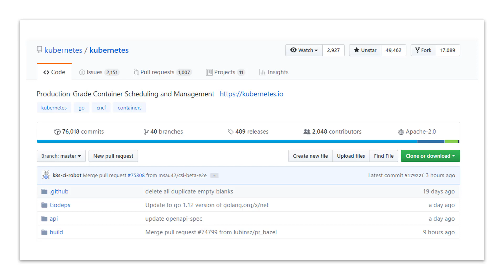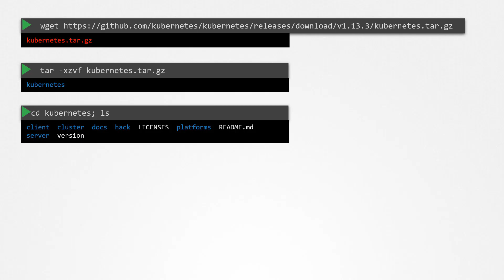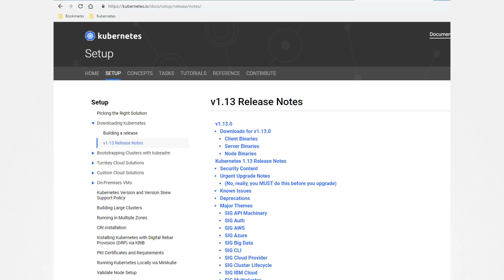Install Kubernetes from Scratch [7] - Kubernetes Release Binaries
All the instructions required to deploy this cluster is recorded in the github repository

In this lecture, we will discuss about the Kubernetes Release Binaries.

 We talked about the kubernetes software releases and versions in one of the earlier lectures. With every software version kubernetes builds and releases the binaries and packages for different Operating Systems. Start with the Releases page on the Kubernetes Github repository.

That takes you to the latest release page. With each release, you have a set of assets. The entire source code as a zip as well as the primary release file - kubernetes.tar.gz file.

Download the latest release to your system. Extract it. You will find several directories within it.  The server and client directories contain the server and client related binaries. However they are empty for now. You must run a script that will download the appropriate binaries for your operating system. Run the cluster/get-kube-binaries.sh command. This downloads the appropriate kubectl client and server binaries into their respective folders. The client is automatically extracted and placed in

And that is where you find all the kubernetes master and control-plane binaries.  The binaries for kubeadm, kube-scheduler, apiserver, controller-manager, kube-proxy, kubelet etc. These can be executed directly or configured as services on the Linux system.

Depending on our setup, we may or may not use these. For example, if you are using kube-adm to set the cluster up, then most of these are not necessary. If you plan to set the cluster up from scratch by yourself, then of course these are necessary.

Well that’s for this lecture. See you in the next lecture.

To view the release notes, visit the kubernetes documentation page and look at the release notes under Downloading Kubernetes. This page also provides direct links to download binaries.

As well as a section for External Dependencies.

We will now download the release binaries to our environment.